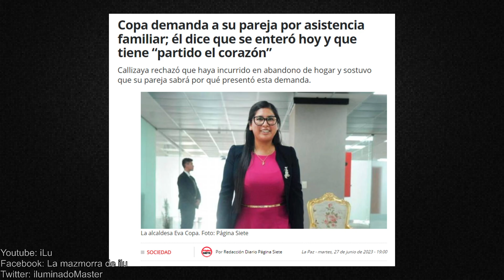EVA COPA LE ROMPE EL CORAZÓN A SU PAREJA